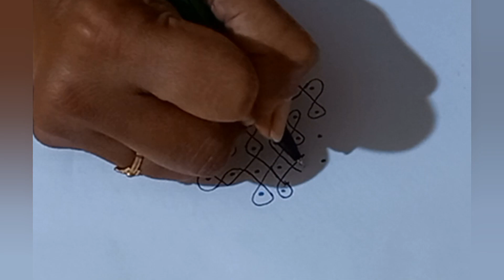6 dots simple rangoli/apartment rangoli/daily rangoli/